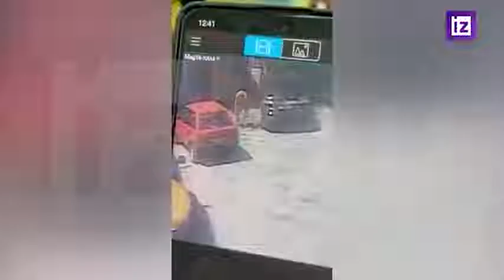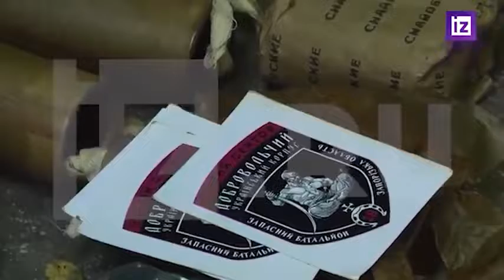Russians captured Ukrainian terrorist who planted a bomb under a car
A terrorist was detained in Berdyansk who planted a bomb under the car of the head of Berdyansk city state administration

The camera footage shows the terrorist climbing under the car and planting a bomb. His plan failed due to the vigilance of local residents. The man was detained. During the interrogation he said that he was instigated to commit the crime by the SBU curator.